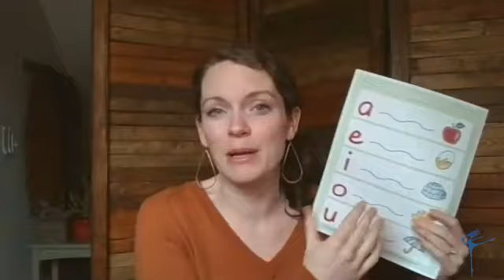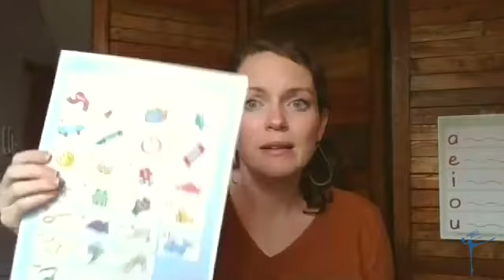Top Tips for Helping Your Child Set Up a Writing Work Space and the Materials They'll Need (Spanish)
As a sequel to Stephanie’s video on finding a space to write, in this video she provides suggestions for materials that will be helpful for kids to have in their workspace.

The Teachers College Reading and Writing Project is a research think tank and staff development organization housed at Teachers College, Columbia University. Led by Lucy Calkins, the TCRWP has been a leading force in literacy for over 30 years. By developing curriculum and performance assessments, and by working shoulder-to-shoulder with students, teachers, principals, and superintendents, the TCRWP has helped hundreds of thousands of schools to provide more rigorous and joyful reading and writing instruction. The Project works closely with schools in 23 countries, in all parts of the US, and especially in New York City.